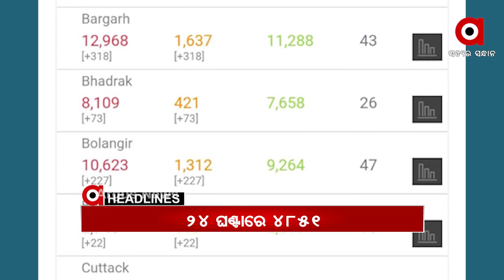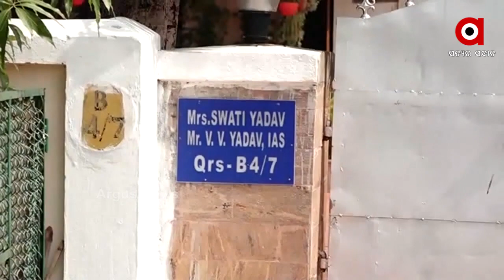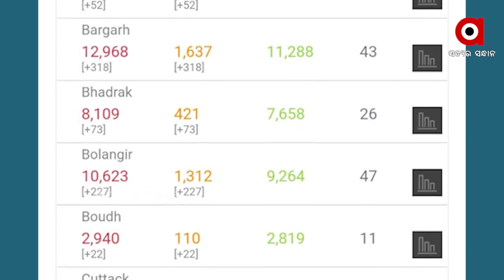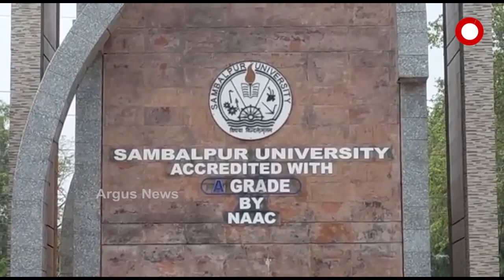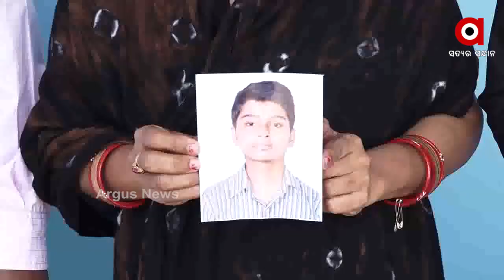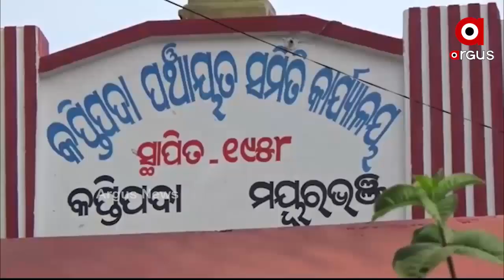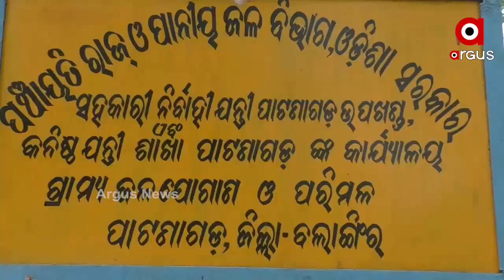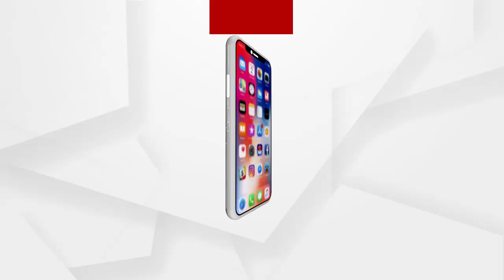Argus Update 11am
--ଆଇଏଏସ ଅଫିସରଙ୍କ ଦବଙ୍ଗଗିରି !
--ସଂକ୍ରମଣ ସାଂଘାତିକ
--ବାତିଲ ହେବ ମାଟ୍ରିକ ପରୀକ୍ଷା !